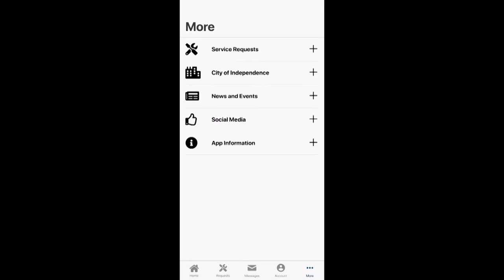IndepNow - Independence, Missouri app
To keep up on city events, the latest Independence news, or to submit a service request, download the IndepNow app from the Apple App Store or the Google Play Store.